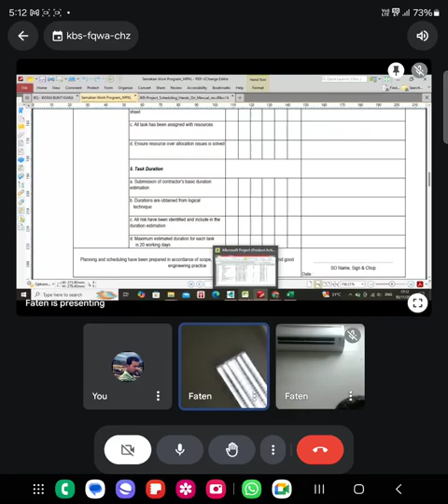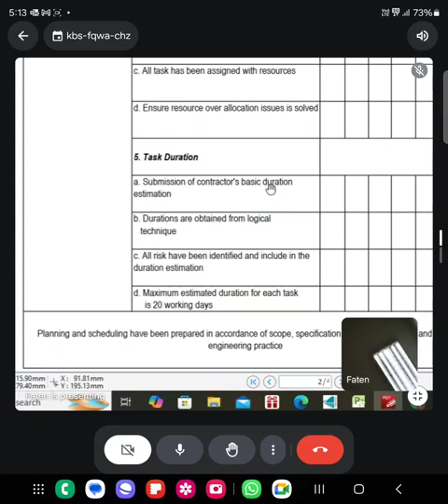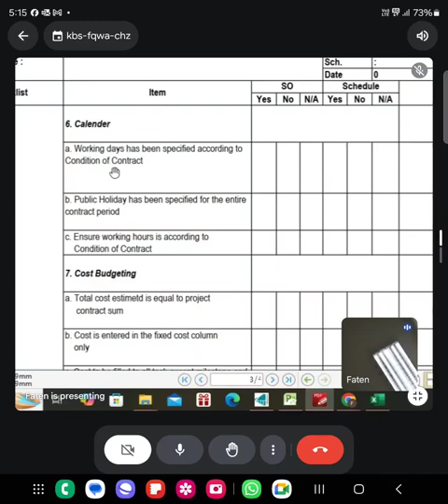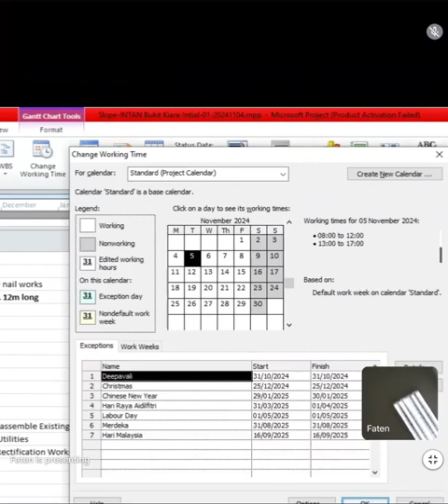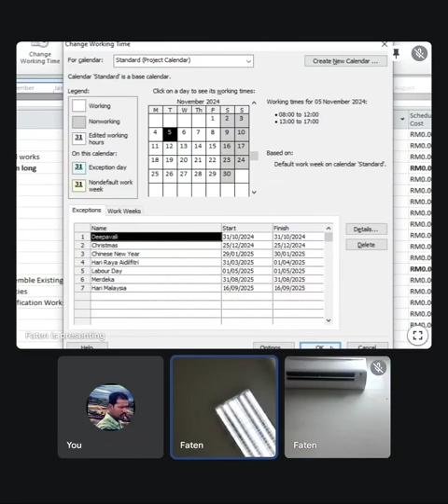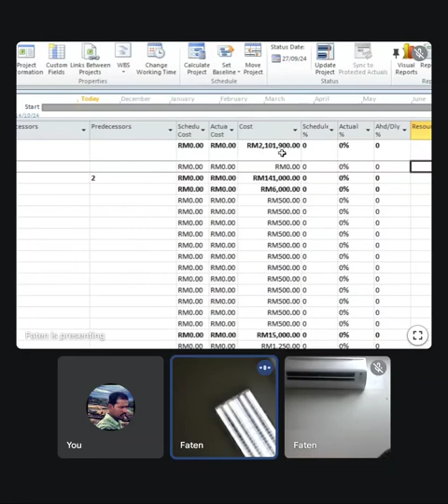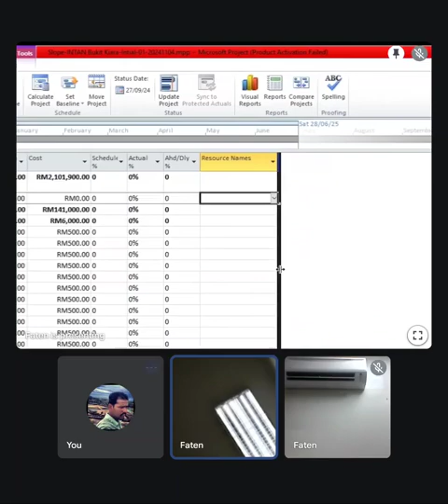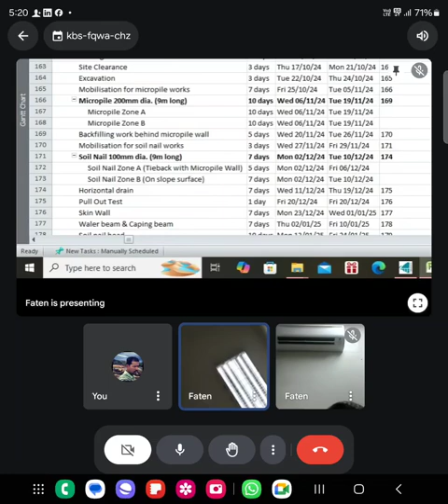NBA PLANNER (ONN NASRUN). MICROSOFT PROJECT ONLINE IN MALAYSIA